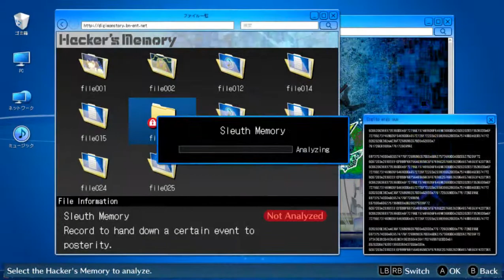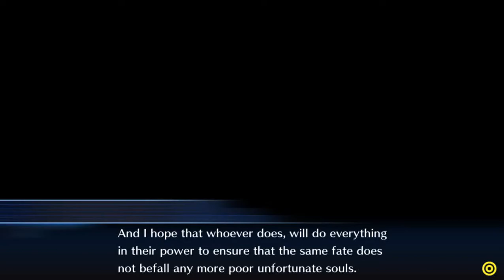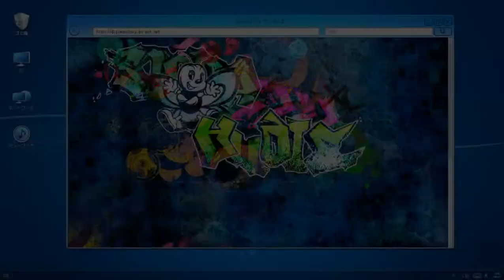Digimon Story Cyber Sleuth Complete Edition: Hacker's Memory - Episode 42 - The Valhalla Server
We now head to the infamous Under Zero which is located in one of the oldest servers the Kamishiro Enterprise has, the Valhalla Server.